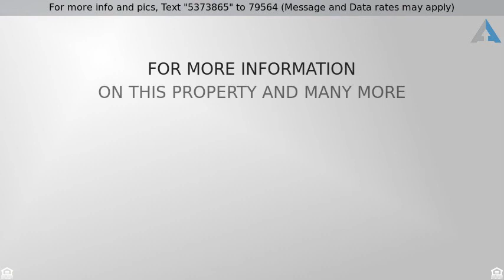Priced at $2,400 - 8 Theatre, Aliso Viejo, CA 92656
Remodeled Two bedroom townhouse style home complet

Remodeled Two bedroom townhouse style home completely remodeled with new kitchen, new carpet, paint, window coverings, new master bathroom and more. This home has a modern look with tile flooring, a cozy fireplace and a flat screen tv mounted for you. Recessed lighting throughout with high end ceiling fans and natural light. Bedrooms are upstairs. Master bedroom is spacious with vaulted ceilings and a large en suite bathroom. Newly remodeled master shower has his and hers shower heads with separate temperature controls. Enjoy the extra large walk in closet, quiet and sleek ceiling fan and balcony. Second bedroom is large with an en-suite bathroom. This home as a direct access two car garage and a large front balcony in a private location. This popular Applause tract is conveniently located within walking distance to the shops, restaurants, and theaters in the Aliso Viejo Town Center. Enjoy the community pool and spa too.